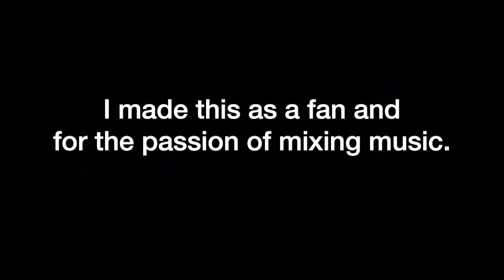Michael Jackson & Tank - Heartbreak Hotel Mashup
As you may know, Tank’s, “You’re My Star,” interpolates Michael Jackson’s, “This Place Hotel,” so I wanted to put the two on one track in this unofficial collab to go beyond what Tank started with his aforementioned song back in 2015. Btw you should check out Tank’s live performance of “You’re My Star” for which the audio was used in this mix, it’s a solid performance. Audio may be interrupted so there will be a copy of this on my soundcloud, my username is the same there.